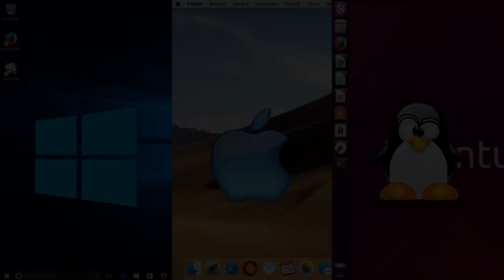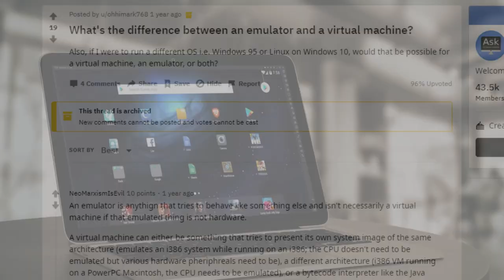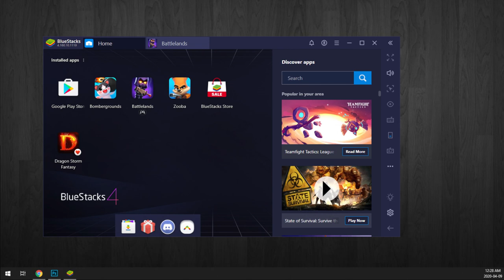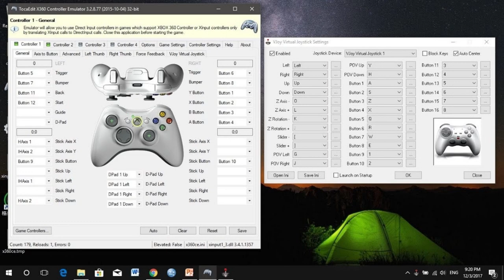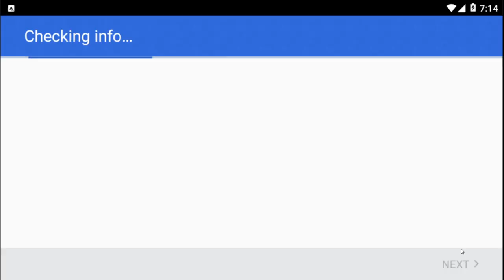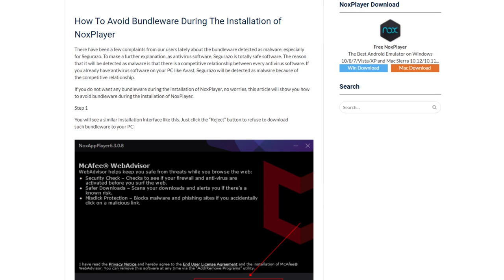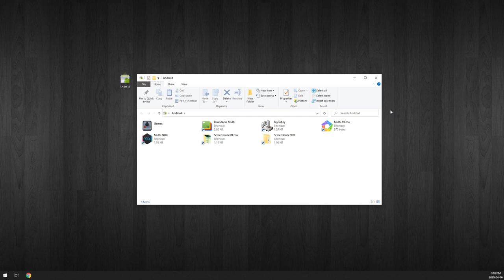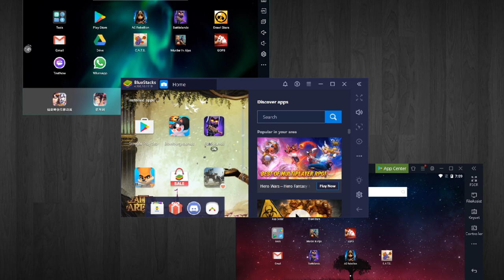How to run your favourite Android apps and games on your PC (Windows/Mac)!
Android is amazing with all it's fantastic free apps and games on PlayStores. But have you ever wondered if you were able to have all of Android's goodness on your PC with a bigger screen, keyboard, mouse, and gamepad capabilities? Check out this video and find out how!